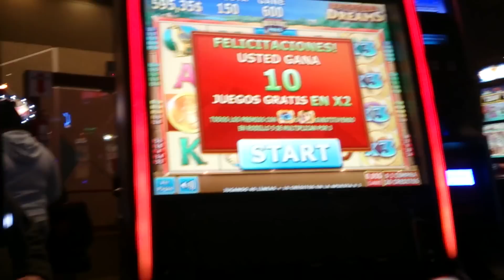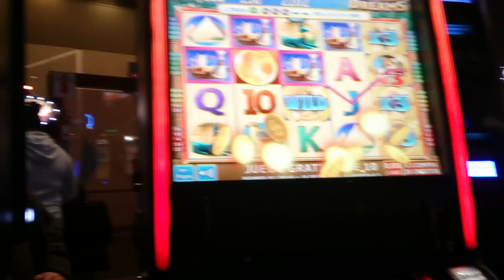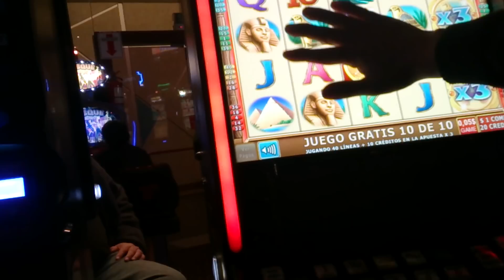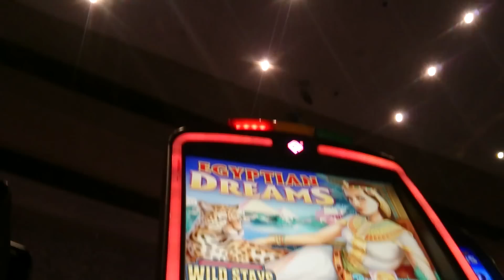📽️⚜️EGYPTIAN DREAMS🚨BONUS & LINE HIT🚨💲5cts💲